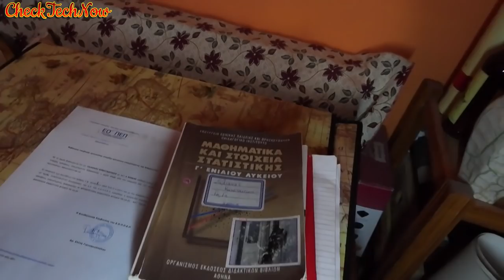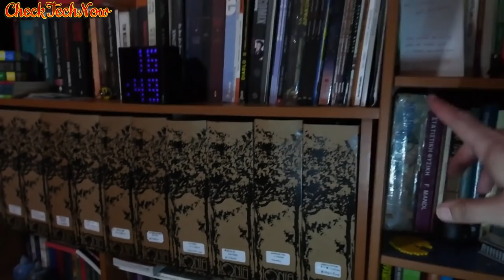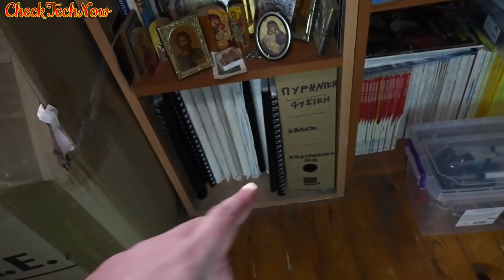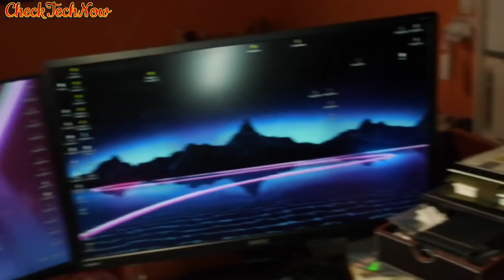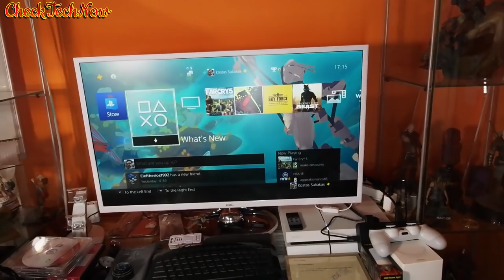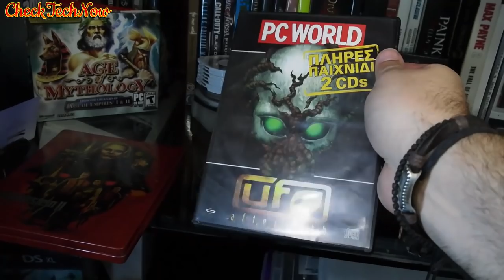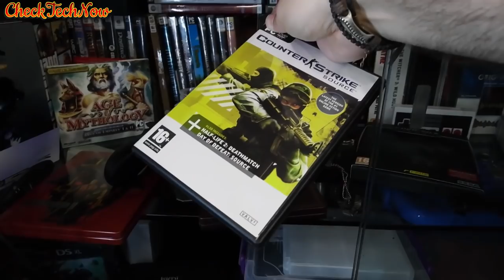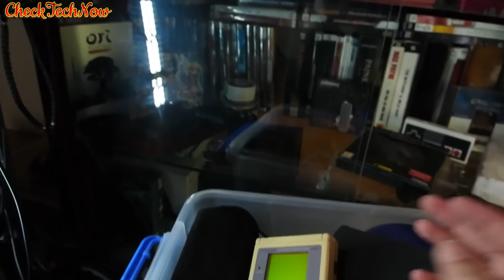Επιτέλους ROOM TOUR !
Ήρθε η περίφημη ώρα να σας δείξω το δωμάτιο στο οποίο περνάω το μεγαλύτερο μέρος της μέρας. Η κάμερα κουνιέται λίγο ώς πολύ, αλλά όταν έχεις να γυρίσεις ένα τέτοιο βίντεο μονος σου, είναι λίγο ζόρι, οπότε ζητάω την κατανόησή σας.. Είναι λίγο μεγαλούτσικο, αλλά αξίζει νομίζω και πολλοί θα πάρετε μια ιδέα του τι αγαπάω και τι μου αρέσει.
Ελπίζω να περάσετε ευχάριστα την ώρα σας παρακολουθόντας το.

📬 Αν θέλετε να στείλετε τα δικά σας Fanmail η Διευθυνσή μου είναι:

Κωνσταντίνος Σάλιακας
Ατσική Λήμνου
Λήμνος

Τ.Κ. 81401

🔊 Intro:
331Erock